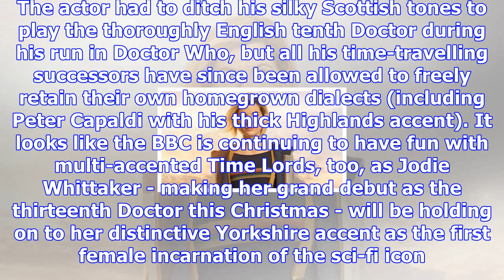By eck! doctor who showrunner reveals that jodie whittaker's doctor will have a yorkshire accent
Poor old David Tennant. The actor had to ditch his silky Scottish tones to play the thoroughly Engli...